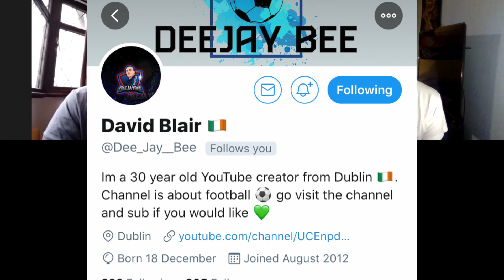SPURS MADNESS/MAN UNITED BOUNCE BACK/LIVERPOOL DILEMMA!!!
We are joined by special guest's Deejay Bee and Liverpool fan Football Man Sam to discuss the situation at spurs recently,Man United's improvement and Liverpool's summer transfer dilemma!